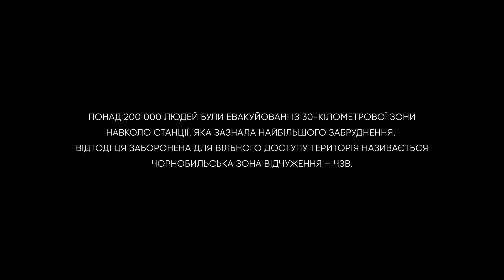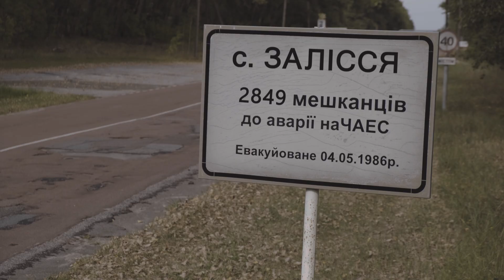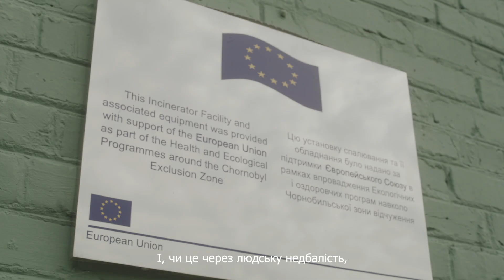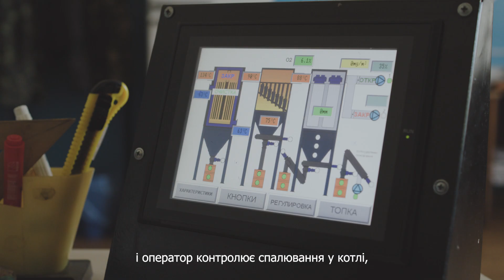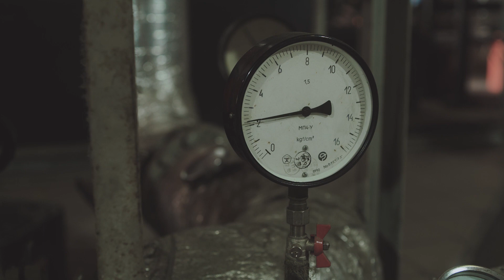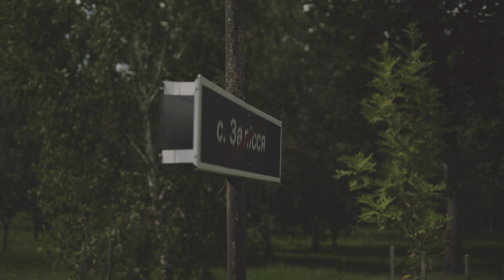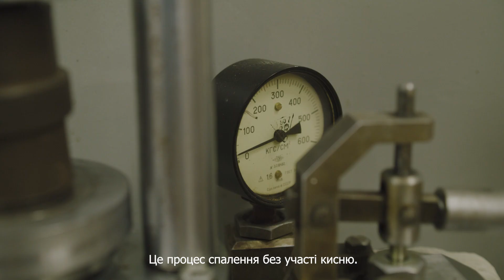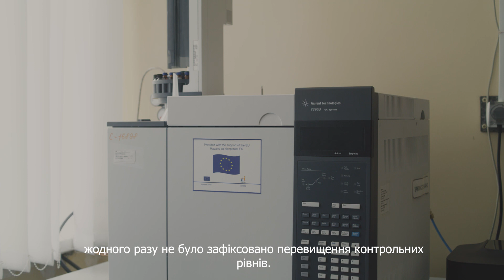ІНЦИНЕРАТОР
УНТЦ радий представити вашій увазі відеоролик "INCINERATOR", який було створено за фінансової підтримки Європейського Союзу. ІНЦИНЕРАТОР був розроблений для екологічно безпечного спалювання радіоактивно забрудненої деревини в Чорнобильській зоні відчуження та виробництва теплової енергії.